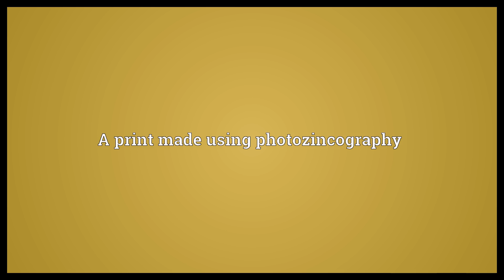Photozincograph Meaning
Video shows what photozincograph means. A print made using photozincography.  Photozincograph Meaning. How to pronounce, definition audio dictionary. How to say photozincograph. Powered by MaryTTS, Wiktionary